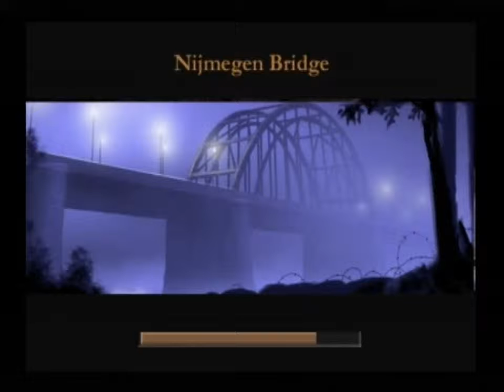MOH Frontline Nijmegen Bridge Walkthrough #12 PS2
MOH FRONTLINE FULL WALKTHROUGH PS2 Gameplay